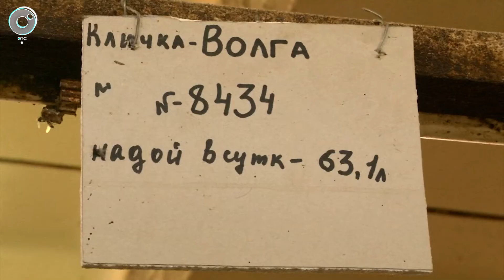Современный подход к разведению фуражных коров. Как повысить надои в два раза?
В хозяйстве "Раздольное", как шутят рабочие, каждый коровий чих вносят в базу данных. Поэтому прогнозы по надоям выстраивают на многие месяцы вперёд.